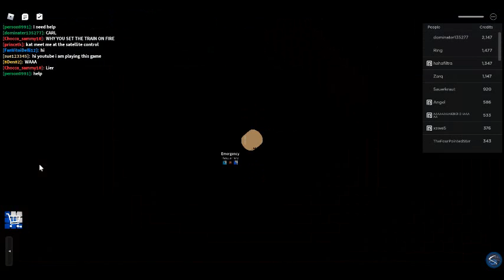Pinewood Computer Core fire